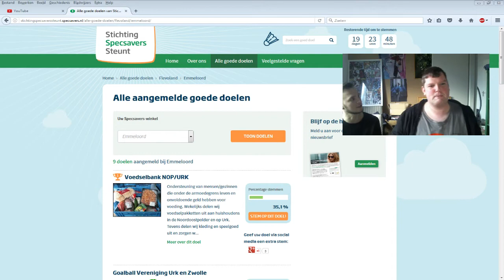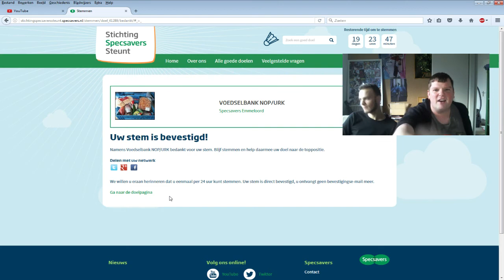Help Ons De Voedselbank Te Steunen